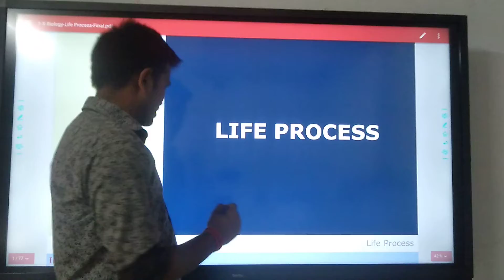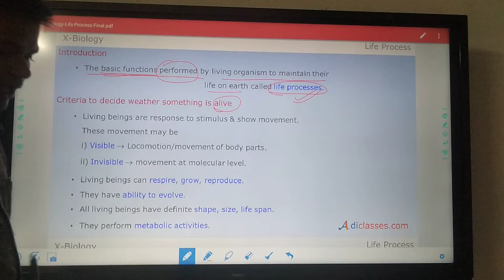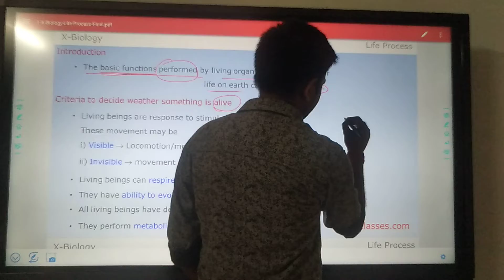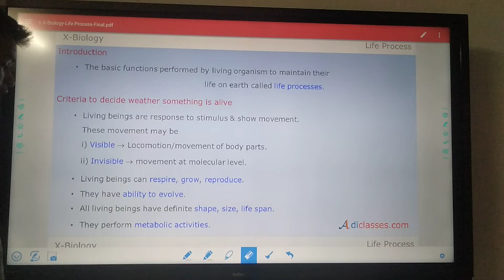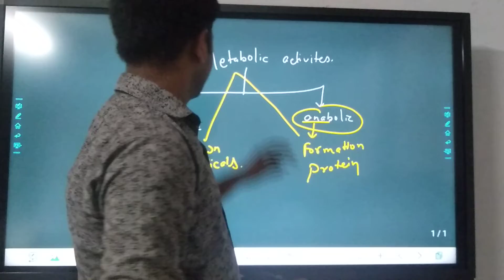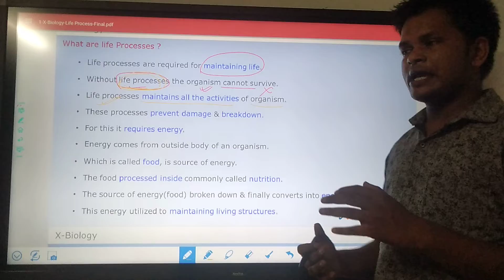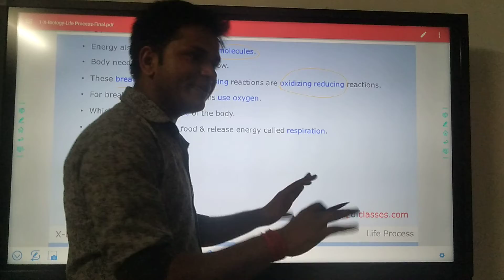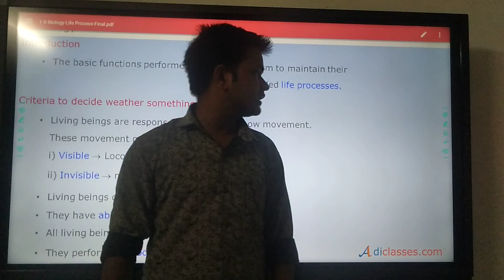Life process l class -10 l Bio lSimple and eassy way for study